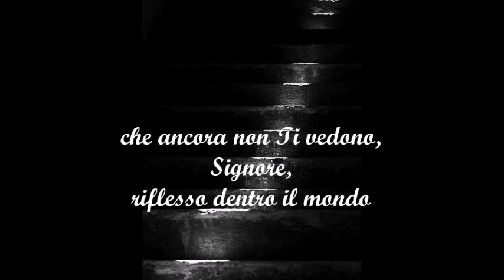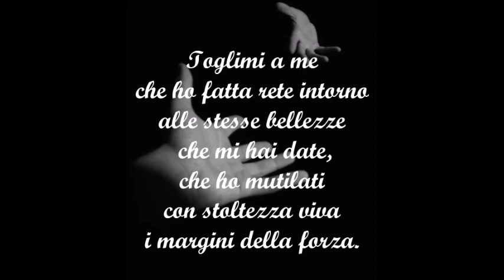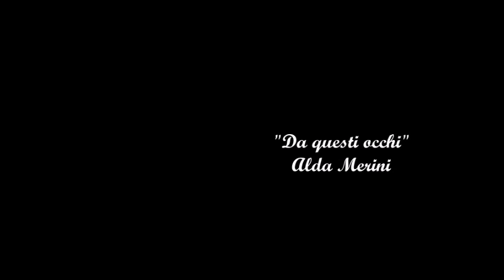Alda Merini "Da questi occhi" musica"Alone" di Ernesto Cortazar